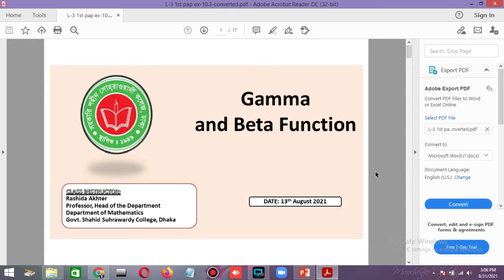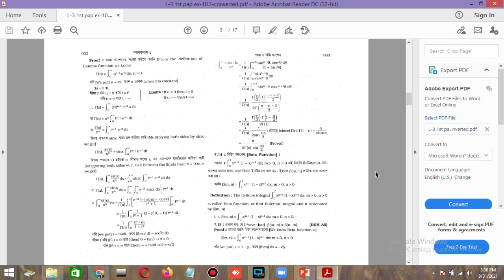Gama and Beta Function | Lecture 1| Honors 1st year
Rashida Akhter
Professor, Head of the Department
Department of Mathematics
Govt.Shahid Suhrawardy College, Dhaka